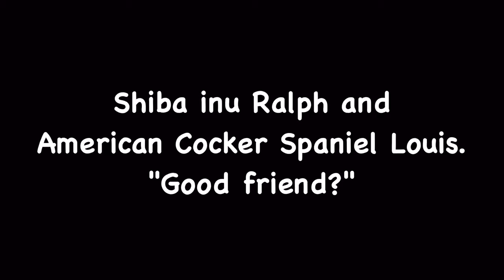Shiba inu Ralph and American Cocker Spaniel Louis."Good friend?"